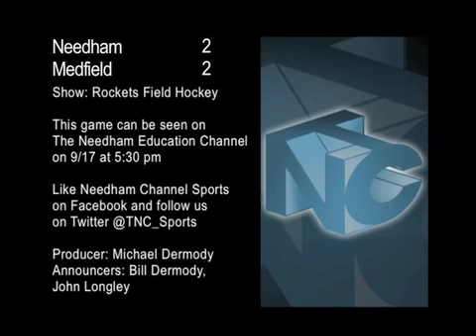Field Hockey, Needham vs Medfield, September 16, 2013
The Needham Rockets Field Hockey team took on the Medfield Warriors at DeFazio Field in Needham on September 16, 2013. The Rockets jumped out to a 2-0 lead thanks to goals from Alli Rubin and Kailey Conry. Medfield would get one goal back thanks to Colleen Gair to make it a 2-1 game at the half. Medfield Sr. Meredith Sloan then scored the lone goal in the 2nd half despite numerous Needham chances and the game would end in a 2-2 tie.